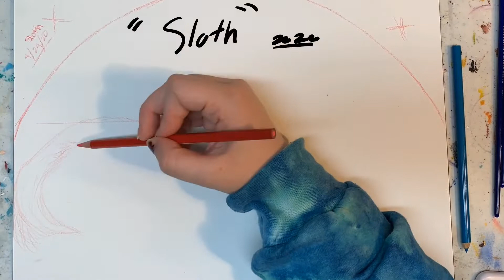Oil Painting Time Lapse - Full Painting from Start to Finish - "Sloth"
Hi everyone! This is my first YouTube video, this is a time-lapse of an oil painting I just finished for my AP Portfolio. This took me about two weeks to finish, and probably around 40 hours total. I hope you enjoy. I consistently post on my instagram!

Song is Clair De Lune by Claude Debussy